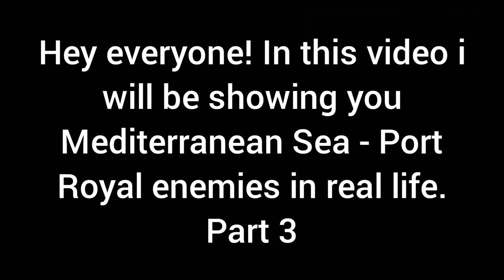WildCraft: Mediterranean Sea - Port Royal enemies in real life (Part 3)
haha heyyyy everyone!

yeah idk what should i say actually kinda lazy yk